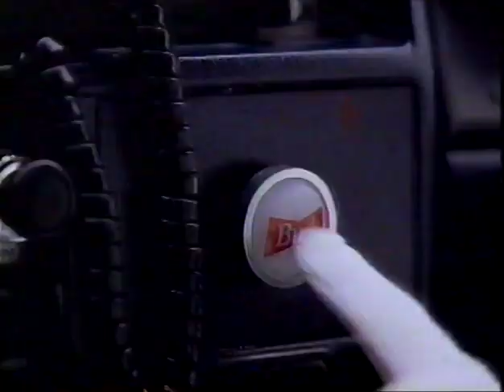1996 01 31 Duke @ North Carolina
Duke Blue Devils visited Dean Smith Center to play North Carolina Tar Heels. Neither team was great in that year but the game was still very intence.
Chris Collins, Jeff Capel, Ricky Price for Duke.
Dante Calabria, Jeff McInnis, Antawn Jamison, Vince Carter for UNC.

Boradcasted in Japan. Japanese commentary.